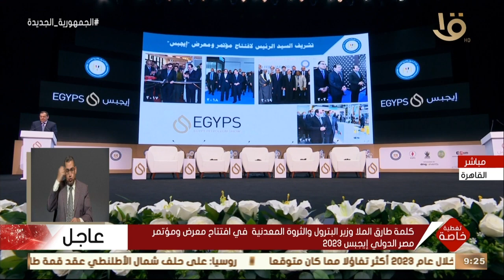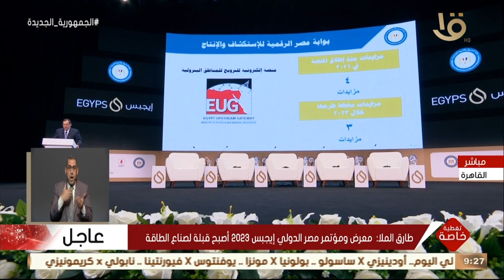طارق الملا: صادرات مصر من البترول ارتفعت خلال العام الماضي وتم تحقيق فائض في الميزان البترولي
تغطية خاصة | طارق الملا: صادرات مصر من البترول ارتفعت خلال العام الماضي وتم تحقيق فائض في الميزان البترولي